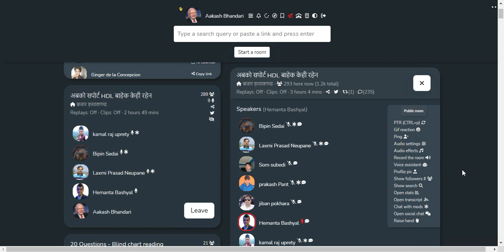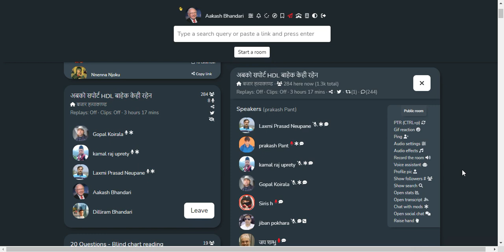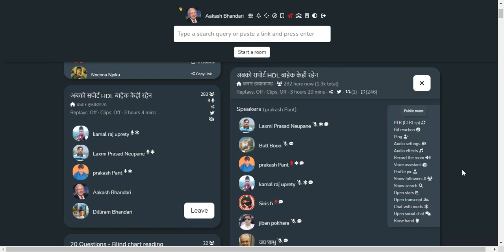SHARE MARKET DISCUSSION | NEPSE UPDATE AND ANALYSIS | SHARE MARKET IN NEPAL | STOCK MARKET IN NEPAL